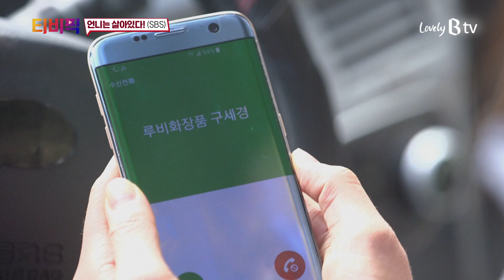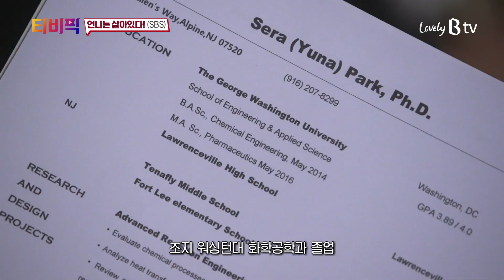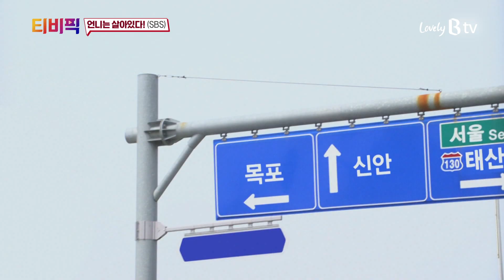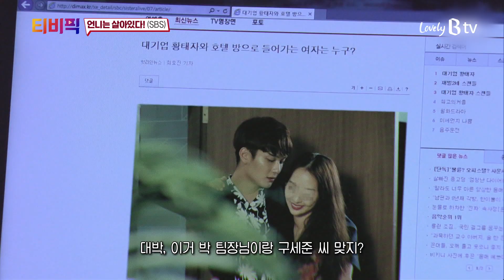[티비픽] 세상이 무너져도 피어나라, 다시 한 번! ‘언니는 살아있다’ 다시보기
[마라맛 드라마]
한날한시에 사랑하는 사람을 잃은 세 여자의 자립갱생기로, 여성들의 우정과 성공을 그린 드라마
SBS ‘언니는 살아있다‘